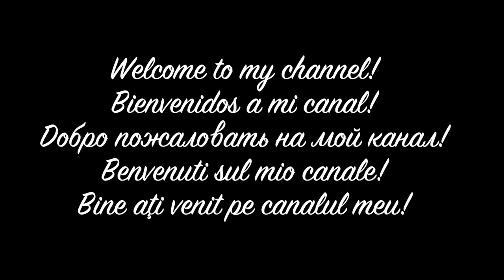Nail Salon Roleplay ASMR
Hello my dear darlings. welcome to my nail salon :) XoXo

Special thanks to my Patrons:
Crystal C
John Henry
Kelly
Correct
Rachel
Victor
Felipe S
Lupe G
Johny L.
Matt K.
Jari
Eduadro M
Mathew P